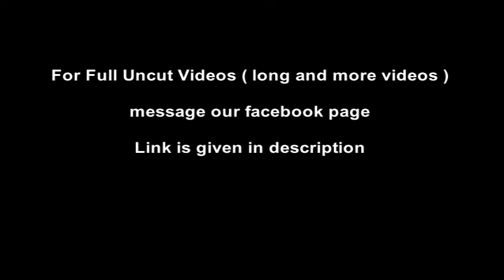Superheroine Superwoman - There was Trap to capture her